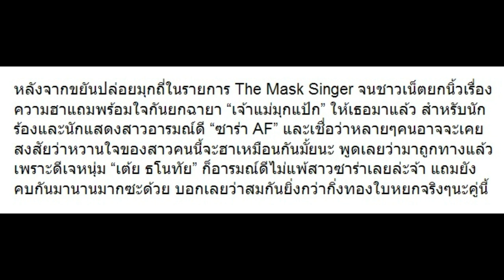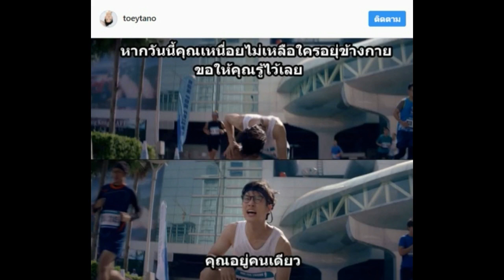10 ภาพ “เต้ย ธโนทัย” แฟนหนุ่ม “ซาร่า” ฮาทั้งคู่!!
10 ภาพ “เต้ย ธโนทัย” แฟนหนุ่ม “ซาร่า” ฮาทั้งคู่!!